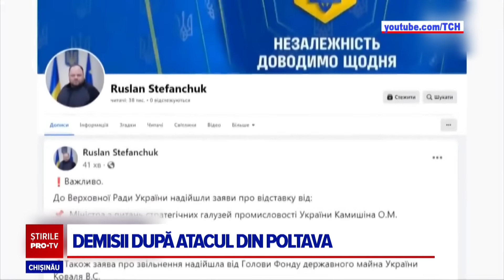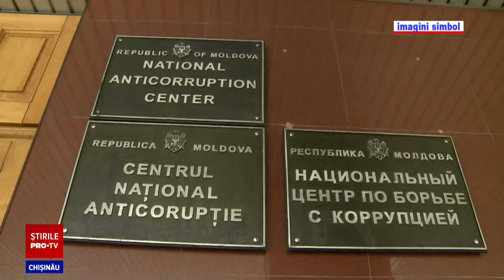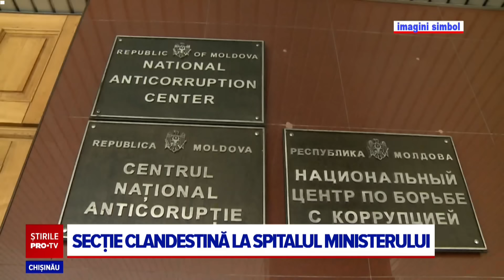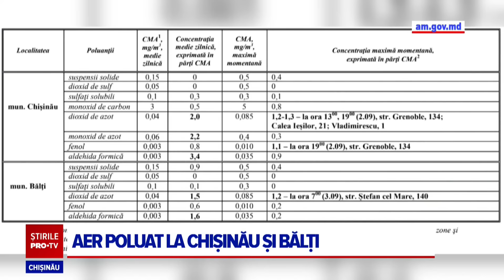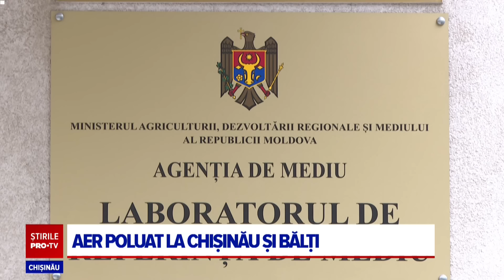Stirile PROTV 04 SEPTEMBRIE (ORA 20:00)